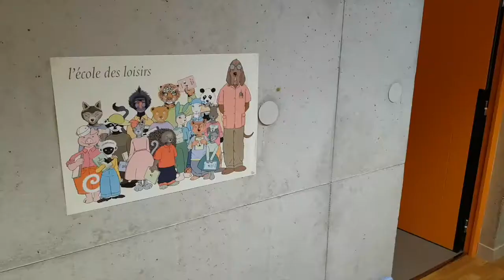Construction d’une école basse consommation à Labastide-Clermont. Architecture extérieure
Intervenir sur les équipements scolaires aujourd'hui répond à des besoins divers : croissance des effectifs, nouveaux usages liés à l'accueil périscolaire ou à la pratique sportive, rénovation énergétique et mise en accessibilité du patrimoine existant...

Le CAUE 31 proposait trois visites d'équipements scolaires dans des contextes différents en présence des maîtres d'ouvrages et des maîtres d'œuvre des projets, à Labastide-Clermont, Cazères-sur-Garonne et Montesquieu-Volvestre.